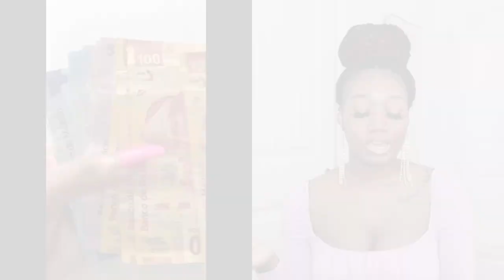Cancun 2021 Birthday Vlog! Horseback-riding, Cenote, Cuncrawl Boat Party, Temptation Resort + COVID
25th Birthday Vlog in CANCUN, MEXICO during coronavirus pandemic!

Featuring FashionNova, PrettyLittleThing, & FashionEffects!

✈️More travel itineraries

Watch this before traveling out of the country (passport, temperature checks, travel restrictions, customs and immigration, covid testing, masks required).

12 Leaps of Faith to Become a Travel Nurse Ebook 📖

& Click that bell button 🔔

Watch in 1080p for HD viewing.

Romans 8:18